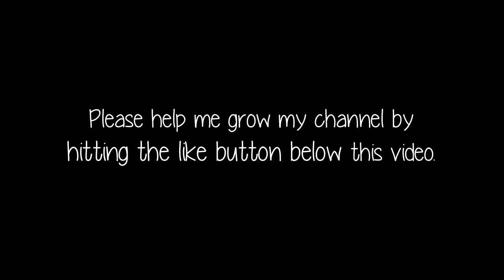Ethan plays Default Dan (#1)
About Ethan Gamer

Ethan plays Roblox, Minecraft, mobile, console and other PC games. All his content is family friendly and is about having fun with video games.

About Default Dan

Default Dan is a lighthearted indie platformer coming soon to desktop and mobile. Everything you think you know about platformers is flipped upside down, requiring you to go against your gaming instincts to survive. DON'T collect coins, jump on spikes, and defeat the princess!!